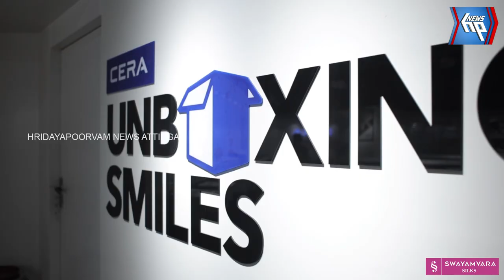ആറ്റിങ്ങൽ ബോയ്സ് സ്കൂളിൽ പ്രതിഭാ സംഗമം നടന്നു